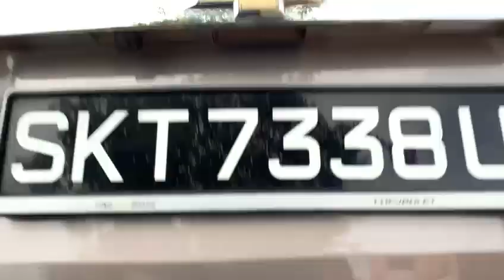Chevrolet Captiva - SKT7338U